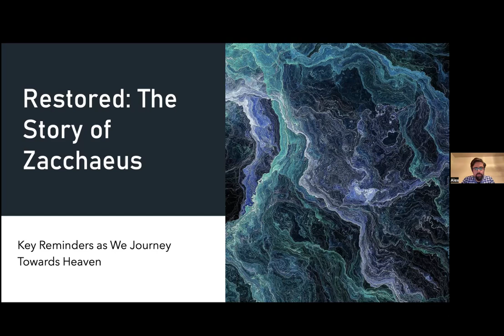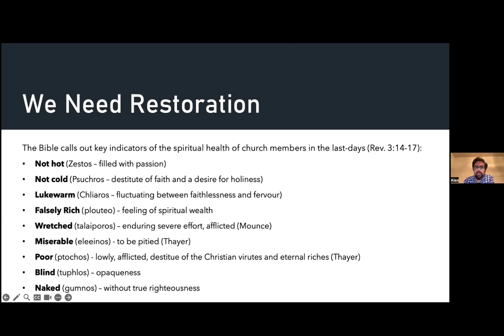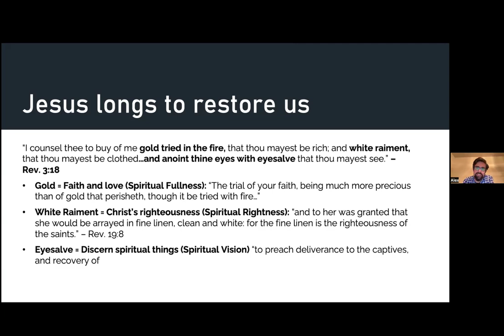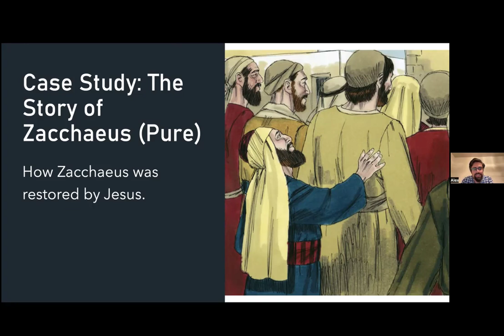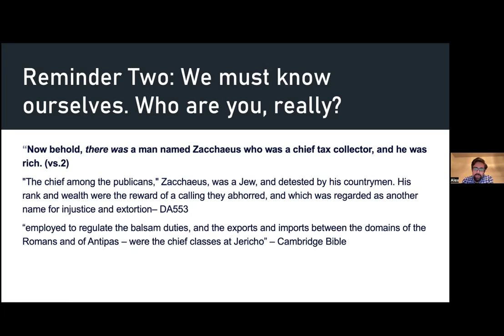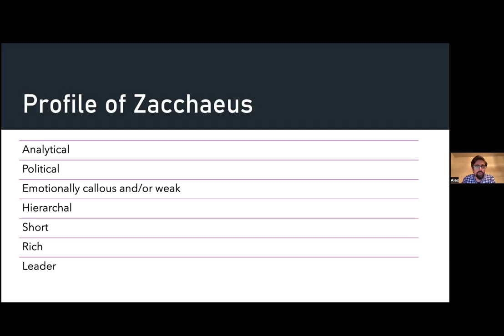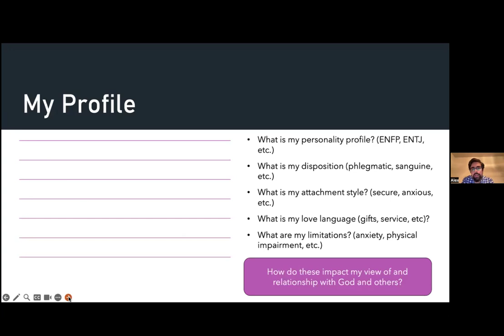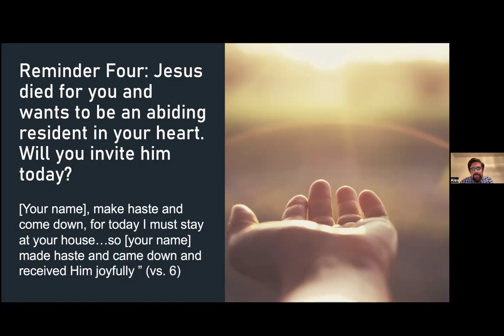Be Restored: The Story of Zacchaeus | Bibe Study | Alex Karras | September 25, 2024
The story of Zacchaeus is our story! In the beautiful Bible study, you will get new insights into the life and experience of Zacchaes!